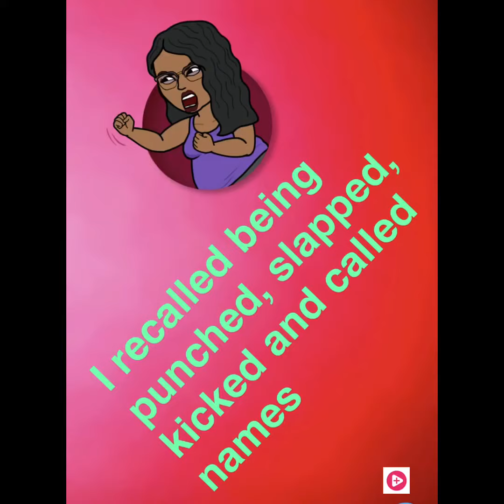Growing up sad!!!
A true story of my life! This will be a series because it's long!